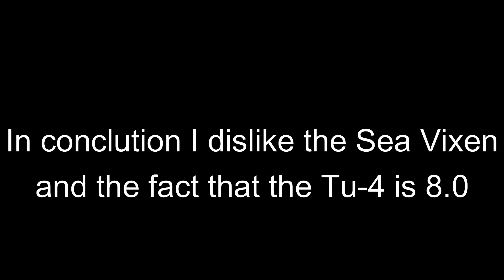My sleep paralysis demon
I'm really not one to complain about premium planes being broken but the Sea Vixen is an acceptation, it is in no way a vehicle that belongs 8.3 and definitely has an advantage over opponents I wouldn't call it pay to win but its definitely way better than most other plane at that native BR with a good pilot. Most of my issues with the plane comes from me trying to grind the USSR tree and trying to get past rank 4 is near impossible because the Tu-4 is the only long range bomber with a pay load to destroy more than one base consistently and its already difficult to take down enemy jets but the Sea Vixen is literally impossible to take down because it can lock on from miles out. Sorry for the essay but this was really annoying me and I just wanted to rant. Thanks for reading.